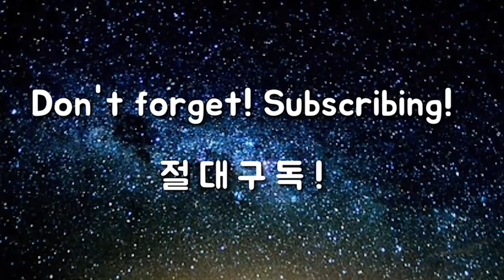무턱대고 따라하지 마세요. 나에게 맞는 스윙찾는 방법 공개!